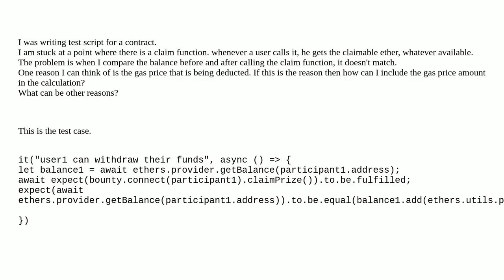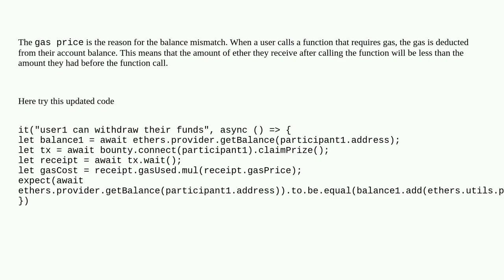How to compare before and after balance of any address in while testing in hardhat?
A special thanks goes out to the community

  hardhat ethers.js solidity testing